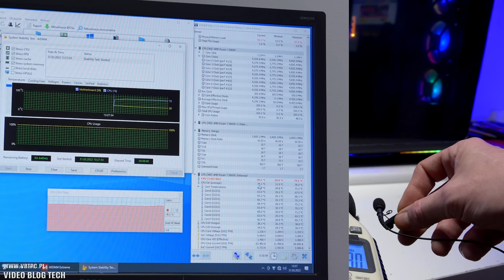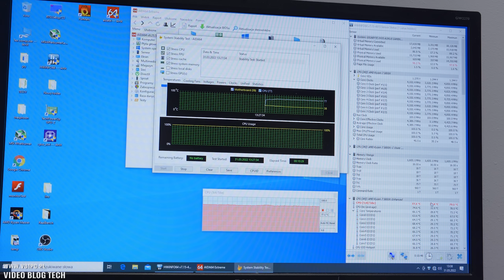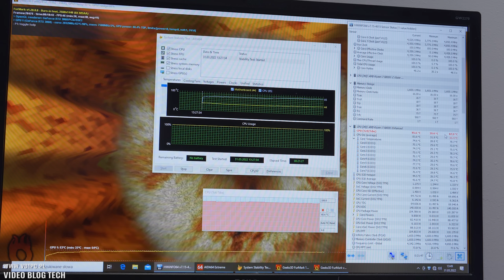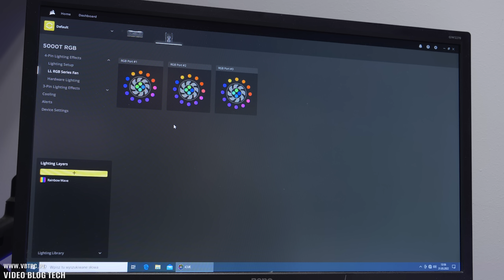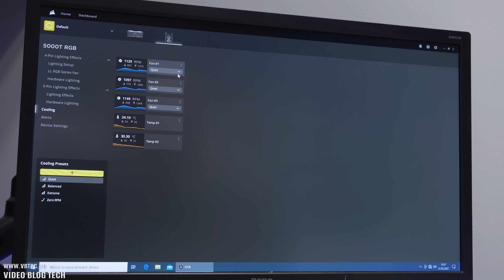Corsair iCUE 5000T RGB - obudowa z wieloma możliwościami - test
Corsair iCUE 5000T RGB - najnowsza propozycja obudowy od firmy Corsair - pełna RGB, wszelkiej możliwości montażu chłodzenia, pojemna, dobrze wykonana i...droga. Zapraszam na jej test.